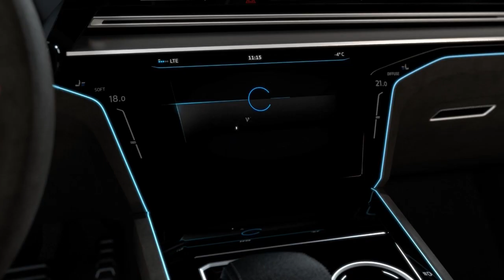Car Design: VW Sport Coupé Concept GTE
VW Sport Coupé Concept GTE revealed at the 2015 Geneva Motor Show. Full story